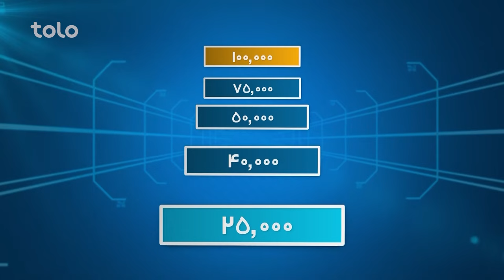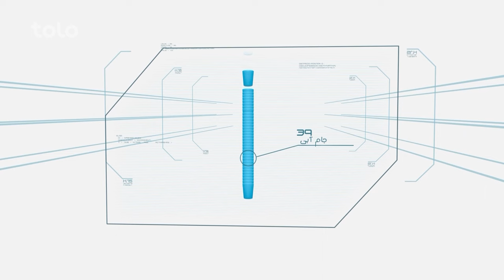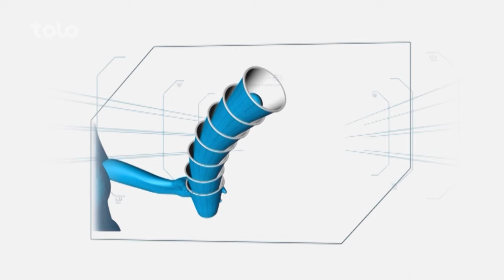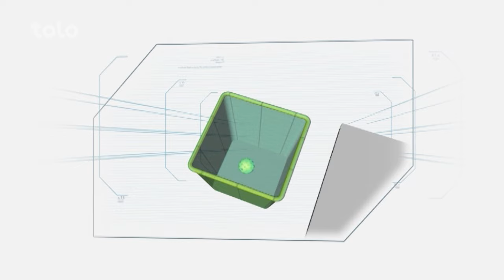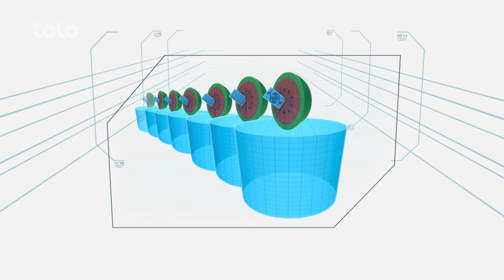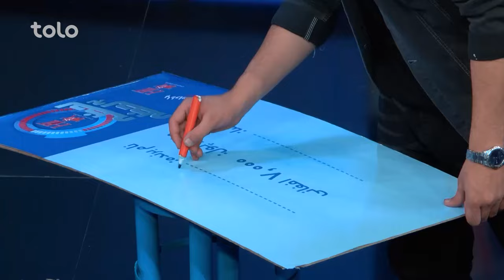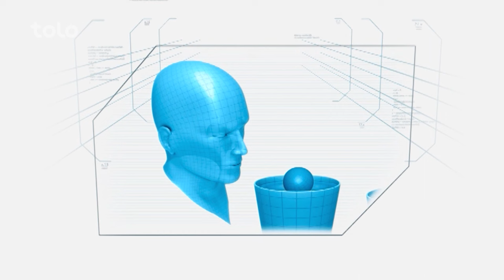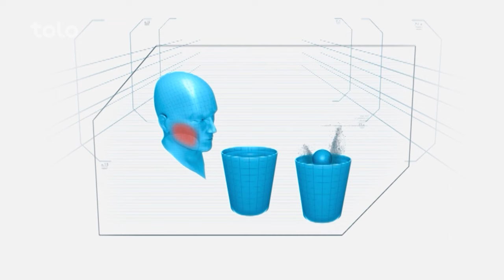Hit Lahza ba Lahza Awal Gul & Israil | هیت لحظه به لحظه با اول گل و اسرائیل